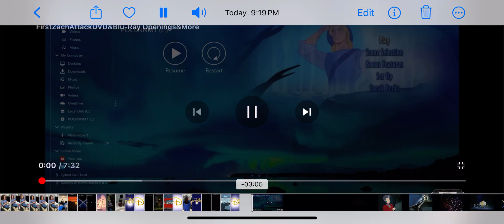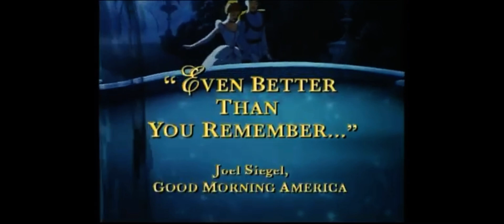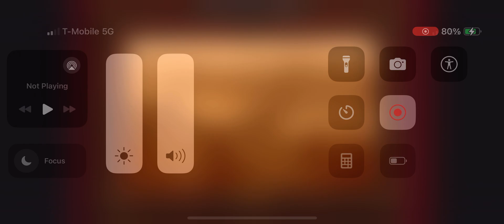Opening To Pocahontas: 10th Anniversary Edition (2005) DVD Disc 1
1. Walt Disney Home Entertainment Logo
2. Cinderella: 2 Disc Special Edition DVD Trailer
3. Coming Soon To Theaters Bumper
4. Chicken Little (2005) Trailer
5. Madagascar (2005) Trailer
6. Coming Soon To Own On DVD and Video Bumper
7. Tarzan II DVD Trailer
8. Kim Possible So The Drama DVD Trailer
9. DVD Menu
10. THX Logo
11. Disney DVD Logo (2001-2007)
12. Blue Interviews Screen
13. FBI Anti-Piracy Warning Screen
14. Walt Disney Pictures (2005) Logo Pocahontas (2005)
15. Start Film